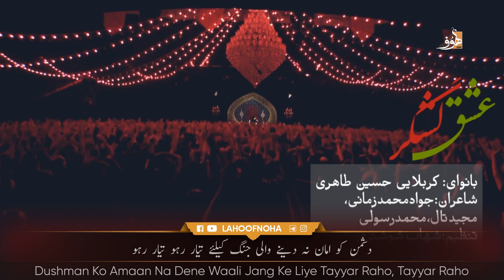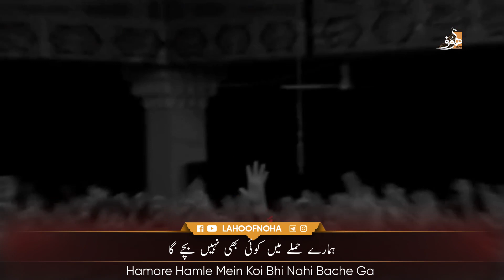Lashkar e Ishq ع (Rajaz) - Hussain Tahiri | Roman Urdu Subtitles | ای لشکر صاحب زمان - حسین طاهری